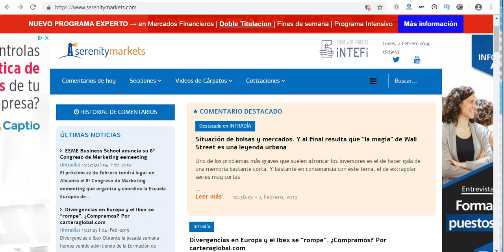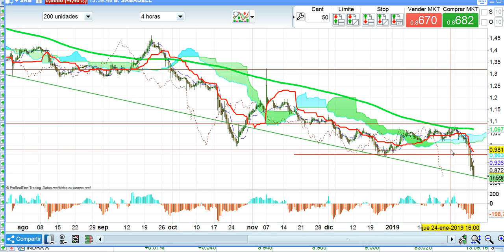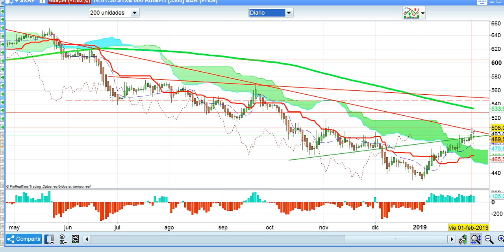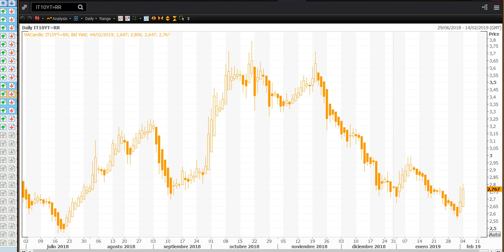Crónica media sesión bolsas y mercados financieros 4 2 2019 serenitymarkets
Crónica media sesión de bolsas, forex y resto de mercados financieros del 4-2-2019 por José Luis Cárpatos CEO de y Director de Inversiones de Gloversia.